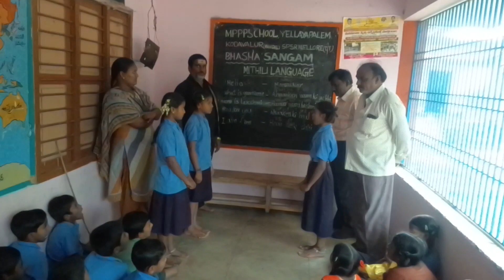BHASHA SANGAM, MITHILI LANGUAGE, MPPPSCHOOL,YELLAYAPALEM(MAIN), KODAVALUR MANDAL,SPSR NELLORE ,DT.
MITHILI LANGUAGE, BHASHA SANGAM